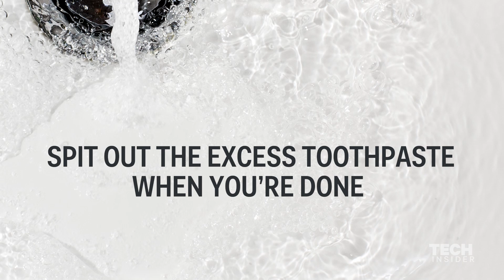You've been brushing your teeth wrong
You might think you're an expert at brushing your teeth, but do you do every step correctly?

Produced by Grace Raver. Original reporting by Rebecca Harrington.